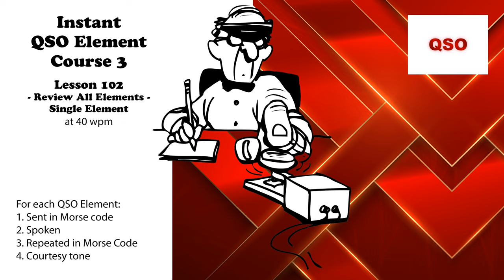Course 3 - Lesson 102 - Review All Elements - Single Element